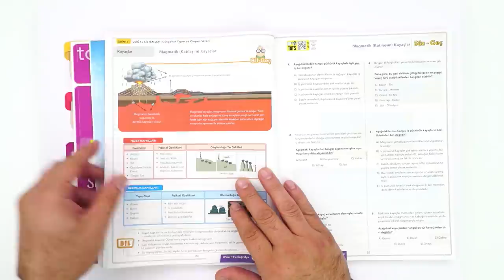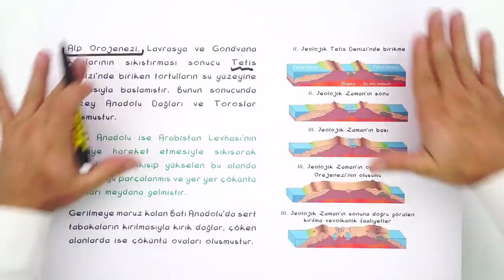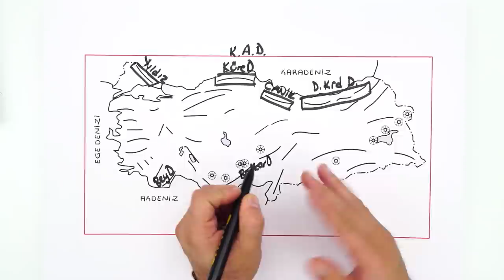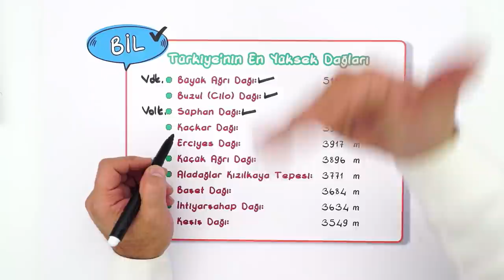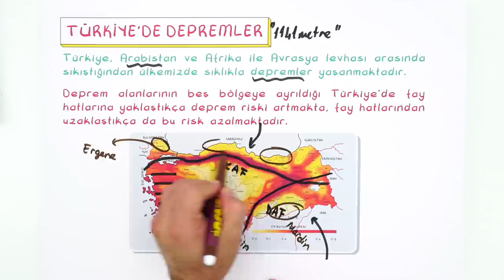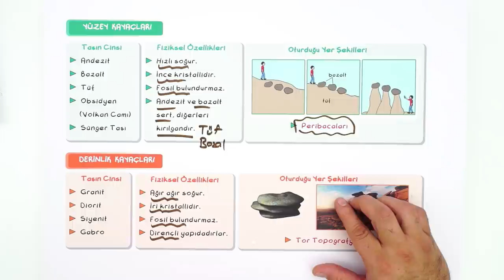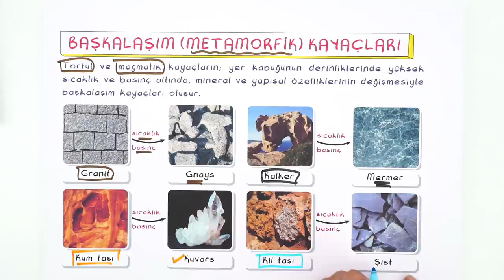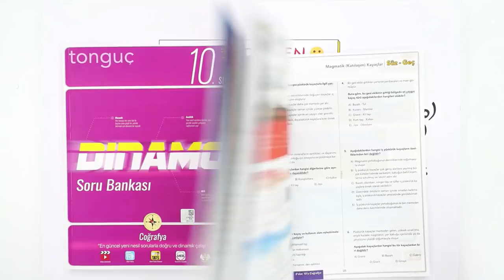10. Sınıf Coğrafya: Türkiye'de İç Kuvvetler ve Kayaçlar #2022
Konuyu Pekiştirmek İçin 👇
Coğrafya dersinin önemli konularından olan 'Türkiye'de İç Kuvvetler ve Kayaçlar" detaylı konu anlatımı ve yeni nesil soru çözümleri ile öğreniyoruz.🤓

00:00 : Giriş
01:30 : Türkiye'de Epirojenez
04:04 : Türkiye'de Orojenez
13:02 : Türkiye'nin En Yüksek Dağları
13:52 : Türkiye'de Volkanizma
15:25 : Türkiye'de Depremler
17:35 : Kayaçlar
19:10 : Magmatik (Katılaşım) Kayaçlar
20:55 : Tortul (Sedimenter) Kayaçlar
23:49 : Başkalaşım (Metamorfik) Kayaçlar
25:14 : Kayaç Döngüsü